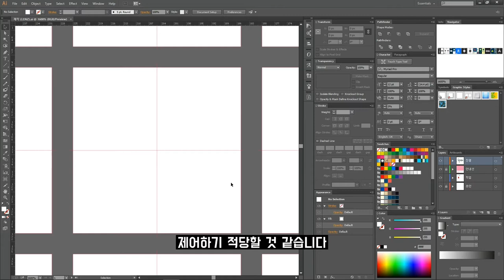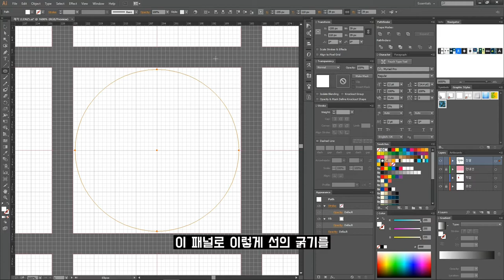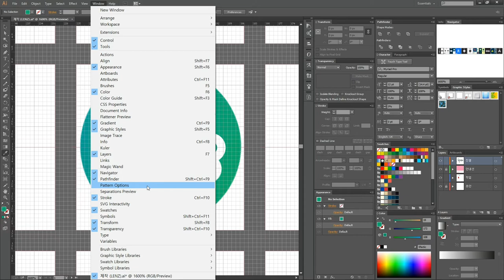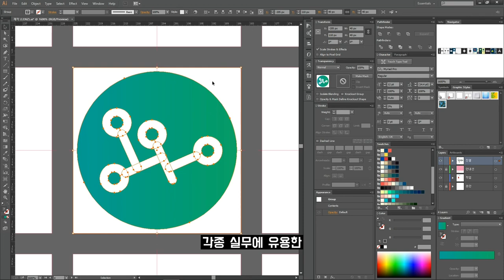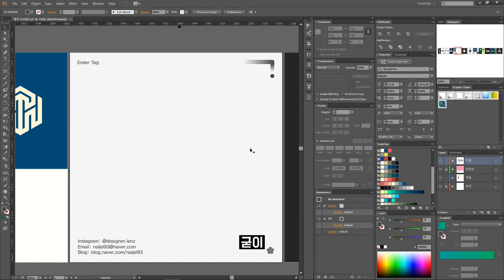나무위키 로고 그리는 방법 + α | Namu wiki logo design + α [로고디자인 강좌]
많은 여러분들이 급하게 정보를 찾으실 때 지나치게 되는 사이트 중 하나인 나무위키의 로고는 어떻게 그릴 수 있을까요? 한 번 모작해 보면서 여기에 필요한 툴들도 곁다리로 속성 습득해봅시다! :D

안녕하세요, 로고홀릭 디자인의 렌츠 입니다.
현재 실무 5년차 그래픽디자이너로 활동하고 있으며, 언제나 일러스트레이터와 포토샵 강좌를 포함한, 디자인 영감과 팁이 필요한 모든 분들께 도움이 될 수 있는 영상을 만들고 있습니다!